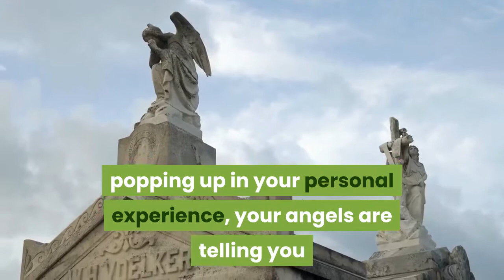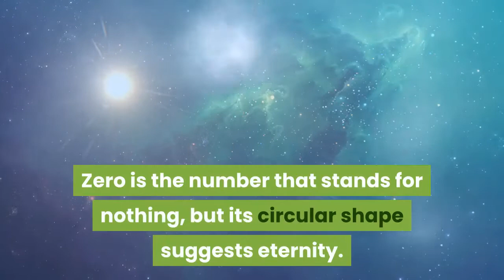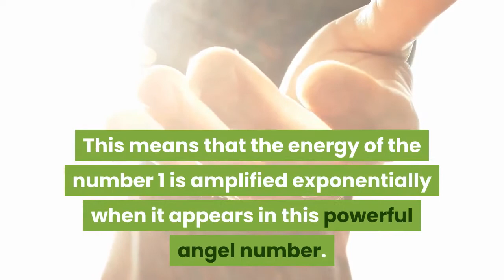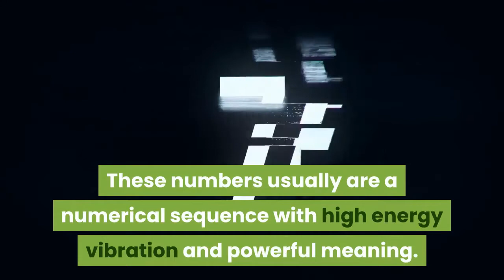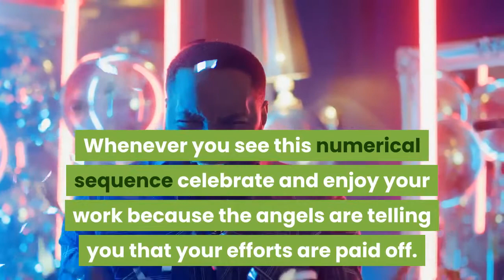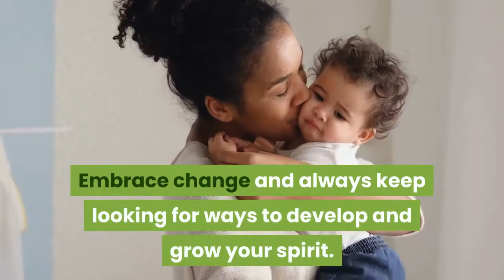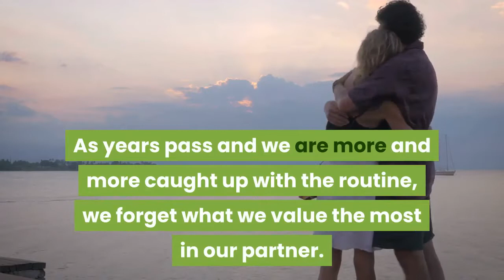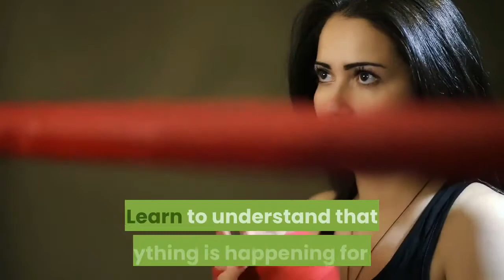Why Do You Keep SEEING 101? | 101 Angel Number Meaning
Number 101 is comprised of the vibrations of number 1, plus the powerful energy of number 0. Number 1 relates to the attributes of new beginnings, creation and creativity, motivation, progress, initiative and assertiveness, intuition and inspiration, happiness and positivity, attainment, achieving success and personal fulfilment. Number 0 resonates with the influences of the ‘God force’ and Universal Energies and resonates with the vibrations of eternity and infinity, oneness and wholeness, continuing cycles and flow, and the beginning point. Number 0 stands for potential and/or choice and is a message to do with developing one’s spiritual aspects. It is considered to represent the beginning of a spiritual journey and highlights the uncertainties that may entail. It also suggests that you listen to your intuition and higher-self as this is where you will find your answers. Number 0 amplifies and magnifies the energies of the number/s it appears with.

Angel Number 101 is a powerful message from your angels and the Universal Energies that now is a time of personal development, spiritual awakening and enlightenment. As you keep your thoughts, focus and intentions on your soul mission and life purpose, your elevated vibrations attract abundance and positive energies into your life. Use positive affirmations and an optimistic attitude to draw towards you all that you need along your path, and trust your inner-wisdom, intuition and the guidance from the angels. Take positive action in the direction of your dreams and desires and trust that you will find personal success and fulfilment.

 Angel Number 101 tells you to pay attention to your intuition, thoughts and impressions as these are revealing the answers to your prayers and are providing guidance. It encourages you to trust yourself, the angels and the Universal energies and take direction and action as guided. Step out of your comfort zone in the direction of your inner-promptings and know and believe that you will find success and happiness.

Angel Number 101 encourages you to keep your beliefs, thoughts and mind-set focused upon your spirituality and Divine life purpose, as you are creating your own reality. Engage yourself in creative and positive endeavours and activities and use your personal skills and talents in a productive manner. Listen to the guidance of your intuition and serve your soul mission with passion and enthusiasm.